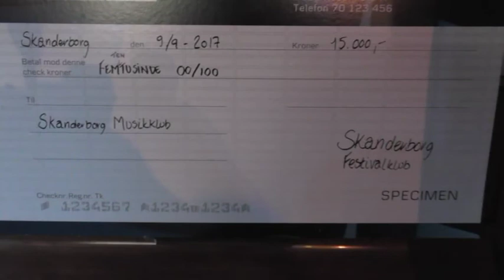Skanderborg Musikklub Indvielse Sep. 2017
Skanderborg musikklub indviede deres nye lokaler og hold fest for interesserede, skøn dag i godt selskab